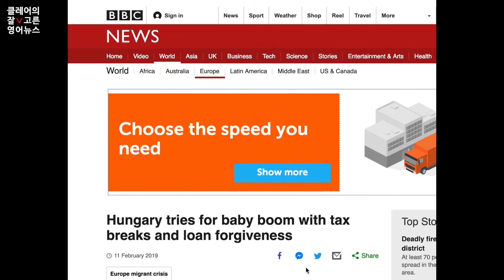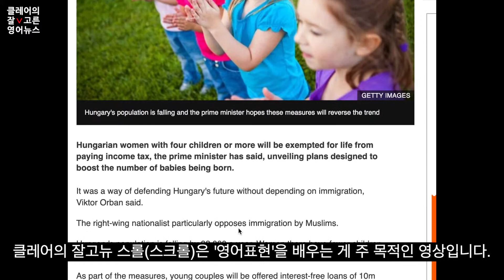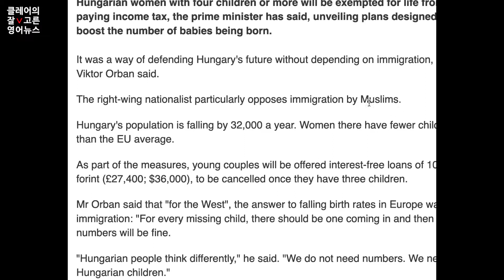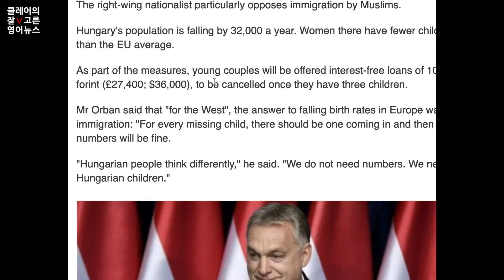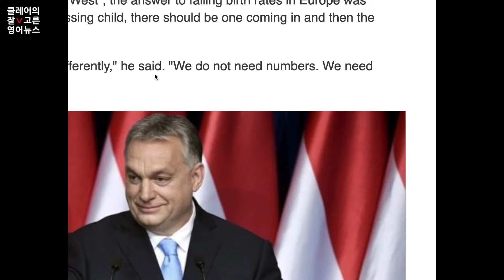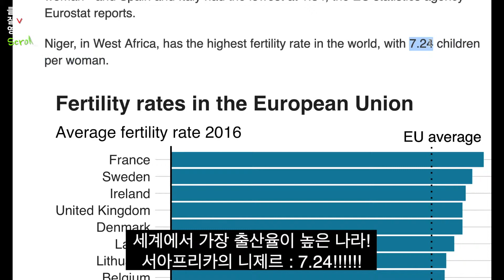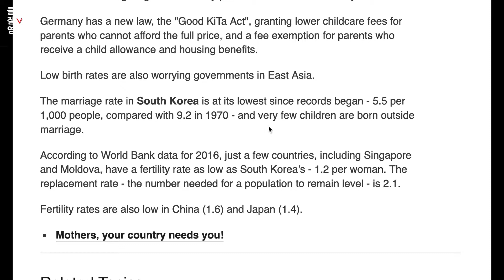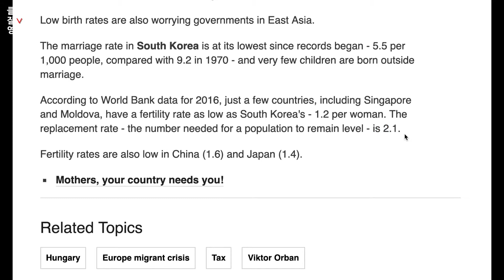[잘고뉴] 헝가리! 아이 4명낳으면 평생 세금 면제! (ft 한국 출산율, 세계에서 제일 출산율 높은 나라)ㅣ 클레어 claire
[ Insightful Global Communicator Claire,K ]
- 전세계 모든 사람들과의 소통을 꿈꿉니다.

안녕하세요. 글로벌 커뮤니케이터 클레어킴입니다.

헝가리 총리가 아이 넷을 낳는 헝가리 여성들에게 평생 세금을 면제해주겠다고했다는데요, 게다가 젊은 커플들은 4천만원까지 무료로 대출을 받을 수 있습니다. 단! 아이 세명을 낳으면 대출 면제이고, 무이자~로 빌려준다는 ㅎㅎ

인구수를 유지 할 수 있는 출산율이 2.1인데 우리나라, 대한민국은
이미 2017년 기준 1.05명으로 전세계에서 가장 빨리 늙어가는 나라가
되었지요.

헝가리의 극우파 출신 총리가 파격적인 출산율 공약을 내건 숨겨진 이야기가
있다는데요, 저랑 같이 영어공부도 하고, 시사 상식도 쌓고,
점점 더 아이 낳아 키우기 힘들어지는 현실에 같이 한숨도 쉬면서 ㅎㅎ
보러 가시죵~!!